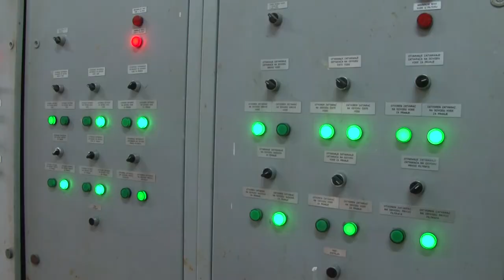Beocin, Igor Mirovic obisao Fabriku vode i II fazu radova na rehab saobracajnice Beocin Besenovo